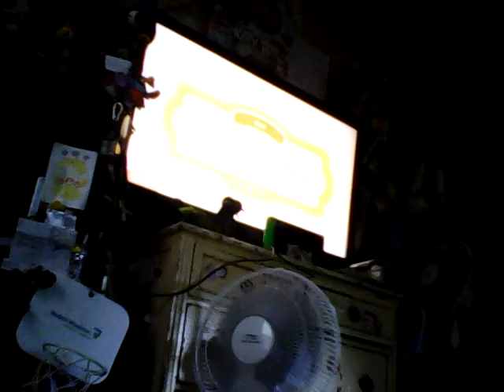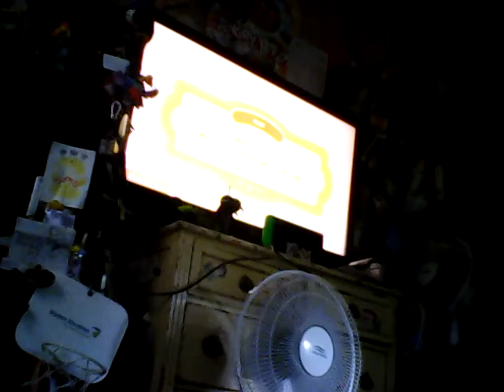Kuribo plays Kirby's Dream Buffet (Ep 1)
Mmm... Strawberry...